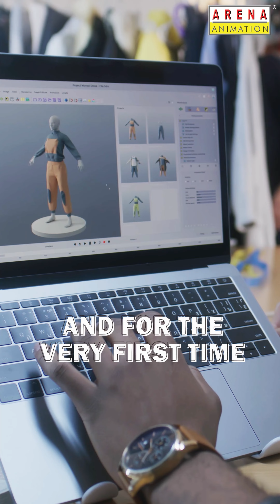AYUSHI TESTIMONIAL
📢Hear from Ayushi our 3rd year student of the VFX Prime course, on how a free workshop turned her decision to pursue the VFX course at Arena Animation, as a refreshing start.

We at Arena Animation believe in discovering potential and creating futures as our students talk about their transformative journeys and how our courses are shaping their careers. If you have a dream and are confused about where to begin, join the Arena tribe, and we will help you fulfil your dream career.📍

(Testimonials Arena Animation Testimonial Trending VFX Prime Animation VFX Gaming Student Testimonials Extraordinary Arena Animation Courses)